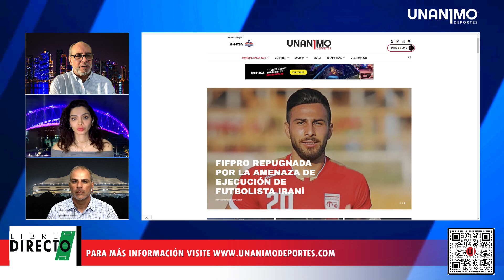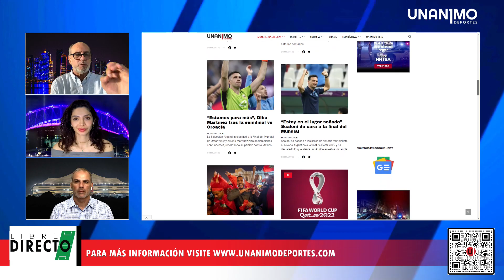Día 25 Francia segundo finalista de la Copa Mundial de la FIFA Qatar 2022 | Unanimo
¿Quiénes somos?